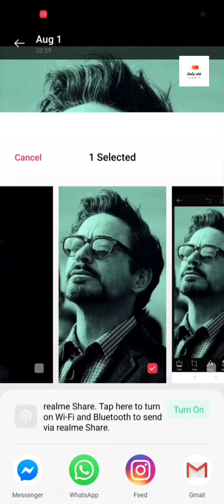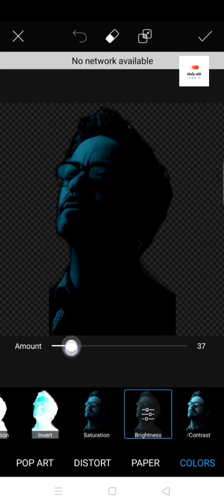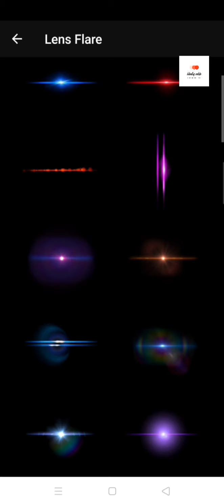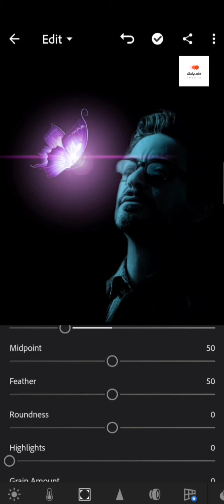dark tone effect with glowing butterfly Lightroom PicsArt | PicsArt editing tutorial | khaliq editz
Picsart tutorial- dark tone effect with glowing butterfly Lightroom